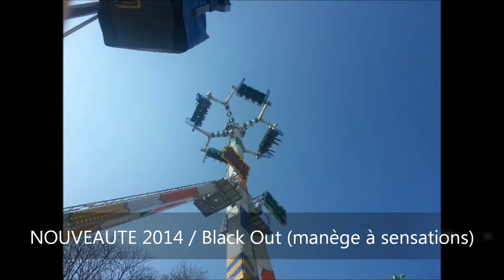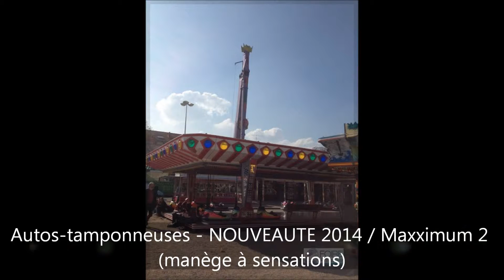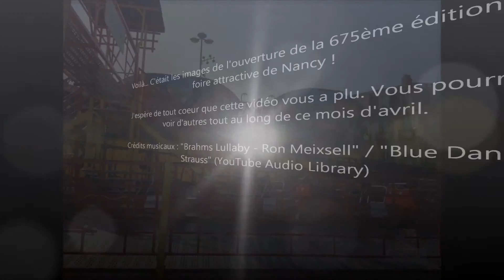Foire de Nancy 2014 compilation